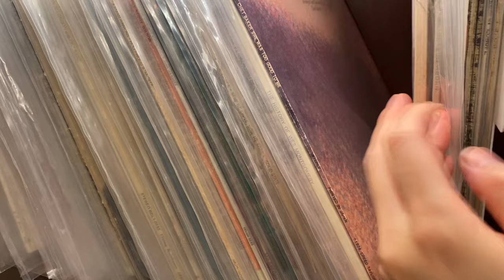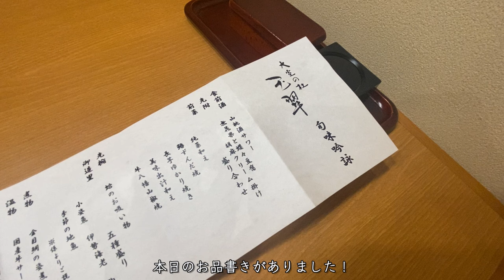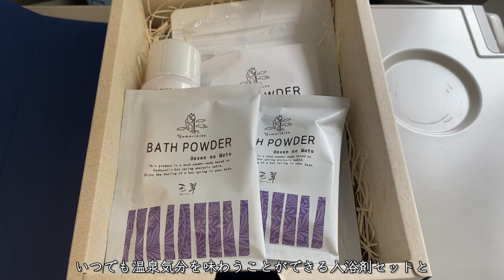【温泉旅館】大室の杜 玉翠 で源泉掛け流し露天風呂と大自然を堪能するご褒美ホリデイ/伊豆高原/vlog/izukogen/onsen/japan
今回の滞在は、伊豆高原にある大室の杜 玉翠 です。

全9室しかない、大人向けの伊豆高原の温泉旅館。
全室に源泉掛け流しの露天風呂がついており、滞在中いつでも人目を気にすることなく温泉を堪能できる空間です。
伊豆の幸を存分に使用した夕食や朝食も絶品で、ひとつひとつ芸術のような食器とお料理に感動し癒されること間違いありません。

日頃の騒音から離れ、静かな自然と温泉を五感で感じながら過ごす
大人旅をされたい方にぜひおすすめの旅館です。

※動画の内容は宿泊当時(2023年9月)のものとなっており、現在は変更となっている可能性がございます。

◼︎チャプター
opening 0:00~
移動からチェックイン 0:30~
ルームツアー 1:55~
ラウンジ紹介 8:32~
書斎 9:21~
夕食 10:32~
温泉〜翌朝散歩ラウンジ 14:53~
朝食 17:56~
チェックアウトからending 19:45~